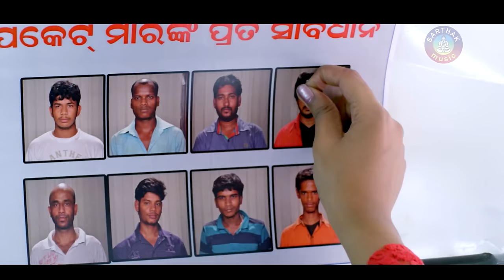CHORI KARU KARU | Sad Film Song I RAGHUPATI RAGHAV RAJA RAM I Sarthak Music | Sidharth TV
Song : Chori Karu Karu
Movie : Raghupati Raghav Raja Ram
Singer: Nibedita,Debakrupa
Lyrics : Srikant Goutam
Music Label : World Music
Music Released by: Sidharth Music